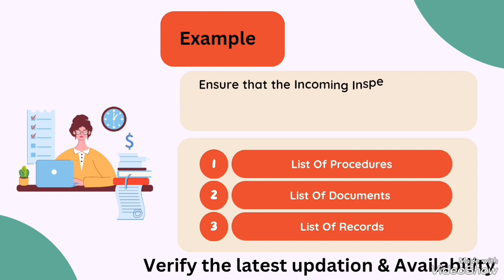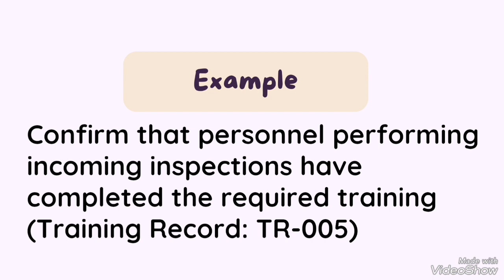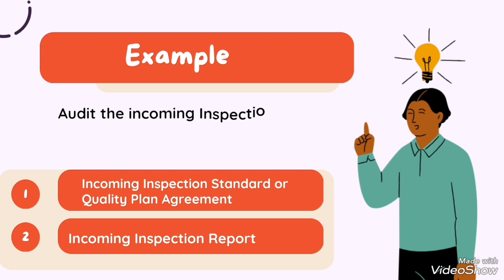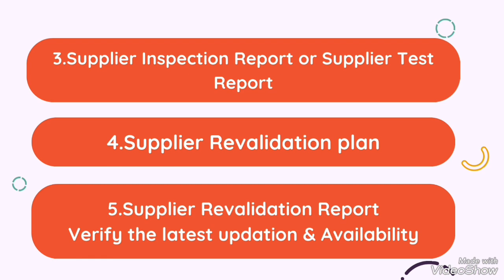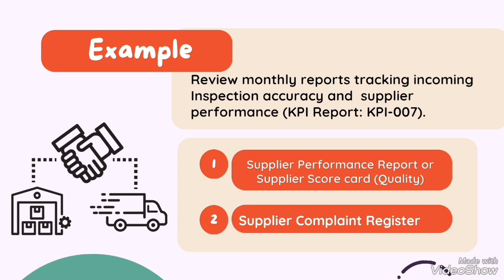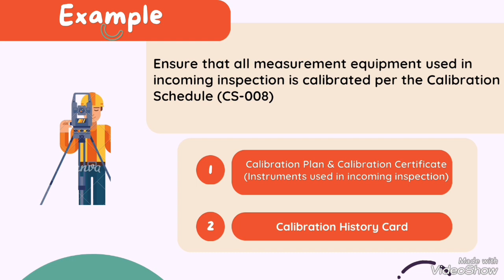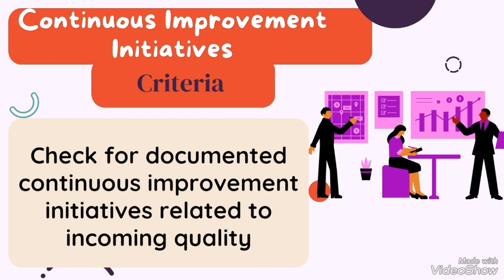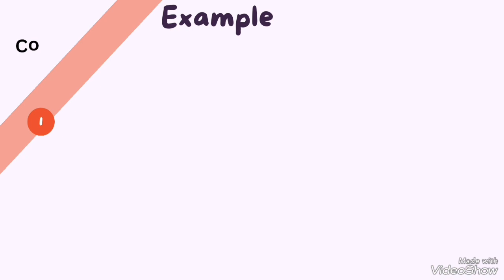IATF 16949:2016 Audit Preparation Incoming Quality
IATF Audit Preparation Incoming Quality
1.How to prepare IATF Audit